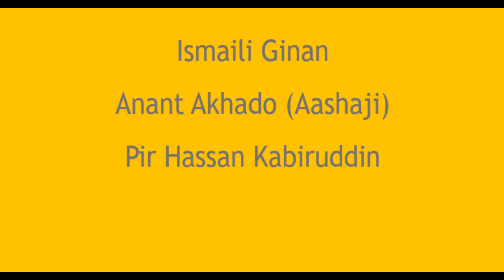Anant Akhado (Aasha ji)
Ismaili Ginan Anant Akhado was originally written by Pir Hassan Kabiruddin.

ANANT AKHAADO literally means a gathering of unlimited souls in an eternal context. The ginan is classified as Grant. Ginan contains all the essential ideas about the ginaanic literature which encompass our theology, philosophy, history and ethics from the esoteric point of view.

The above video contains selected extracts of the ginan.

Pir Hassan Kabiruddin
# Ismaili Devotional Literature
# Aasha jee